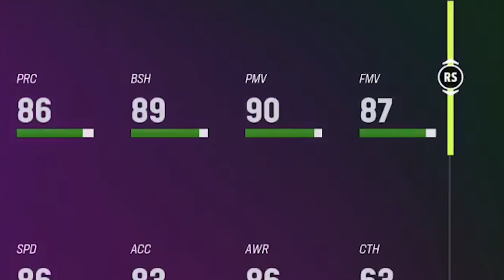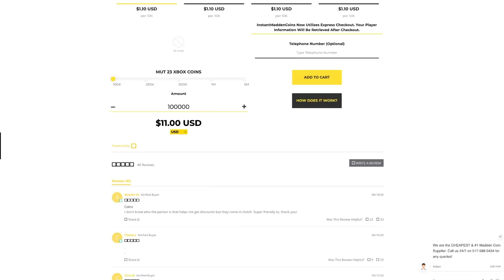We Dropped MILLIONS of Coins! Double or Nothing! Ep. #7